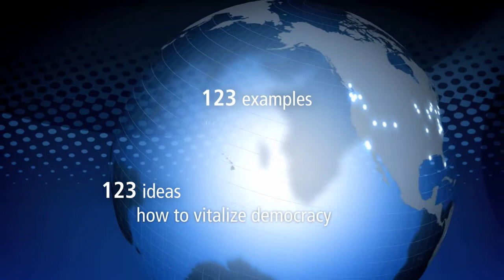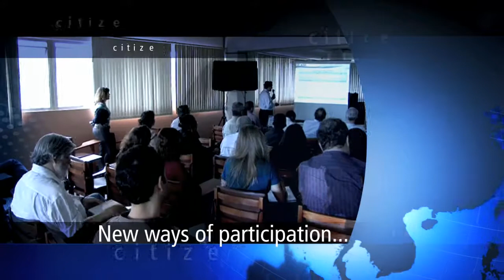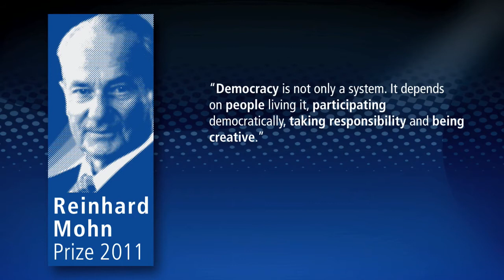Trailer of the 2011 Reinhard Mohn Prize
With the 2011 Reinhard Mohn Prize, the Bertelsmann Stiftung wants to bring new momentum to the debate on how democratic systems can be made "future ready" by helping them respond to current and future challenges. We therefore carried out an international search to identify innovative, exemplary approaches to strengthening democracy through citizen engagement.